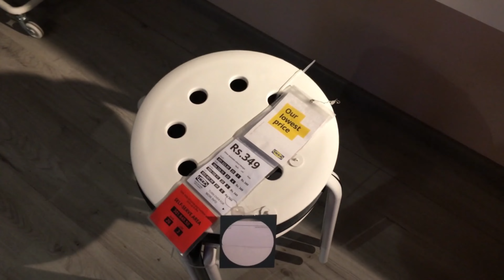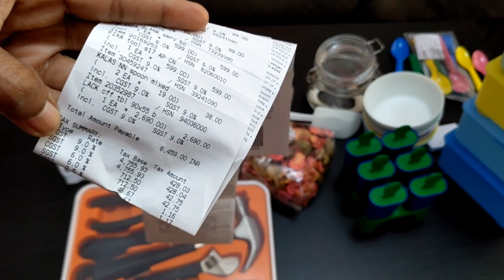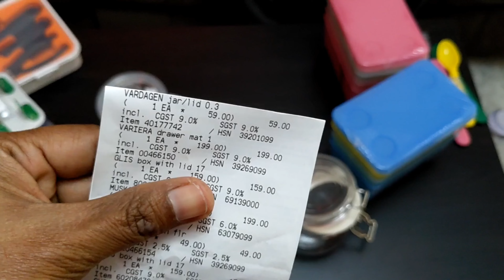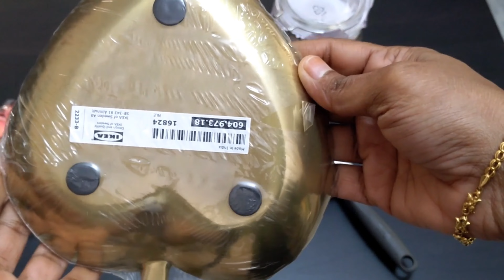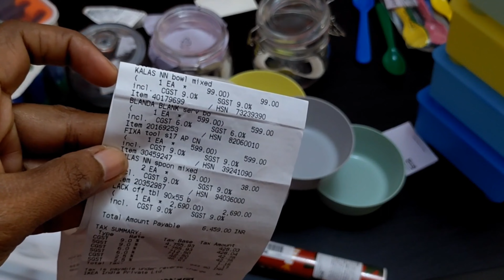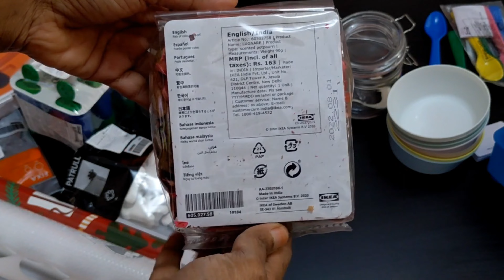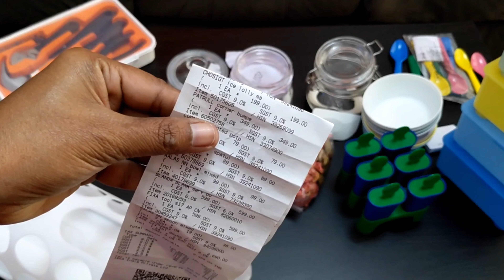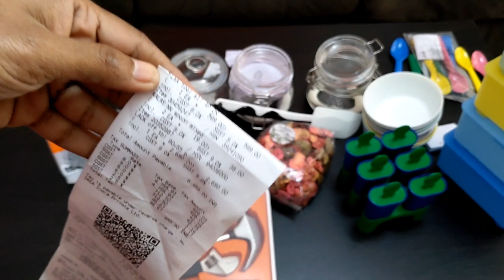ఇంటికి కావలసిన వస్తువులు IKEA లొ చాలా తకువగా దొరుకుతున్నాయి || My Shopping @Bangalore IKEA